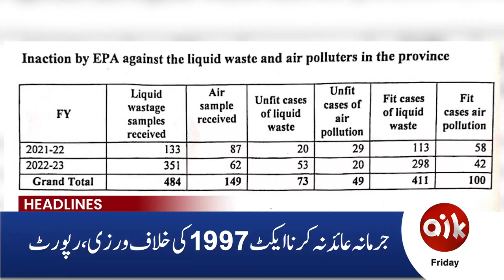Punjab mein Lockdown Lag Gya | 03 PM Headlines | 15 Nov 2024 | Aik News